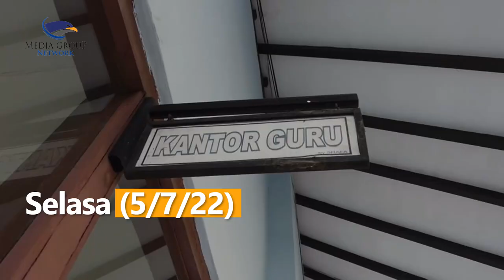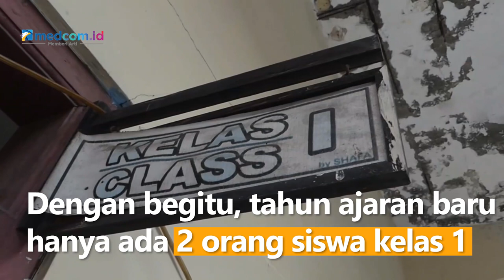Sepi Peminat, SD di Surakarta Hanya Menerima 1 Siswa Baru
Sebuah sekolah di Surakarta, Jawa Tengah hanya menerima satu orang siswa baru. Hal ini lantaran sepinya peminat. Hingga pendaftaran penerimaan peserta didik baru (PPDB) tutup pada Selasa (5/7/22).

SD Negeri Sriwedari hanya menerima satu orang siswa baru. Sebelumnya SD yang berada di Kompleks Taman Sriwedari ini hanya ada tiga siswa yang mendaftar. Namun, dua orang siswa memilih sekolah lain dan hanya menjadikan SD Sriwedari pilihan kedua.

Menurut kepala sekolah, Bambang Suryo Riyadi, tahun lalu bahkan sekolahnya hanya ada lima orang siswa baru. Sementara yang naik ke kelas dua berjumlah empat orang siswa dan satu orang siswa tinggal kelas. Dengan begitu, tahun ajaran baru hanya ada dua orang siswa kelas satu. Selain kekurangan siswa, Bambang menuturkan kondisi bangunan SD Sriwedari juga memprihatinkan.